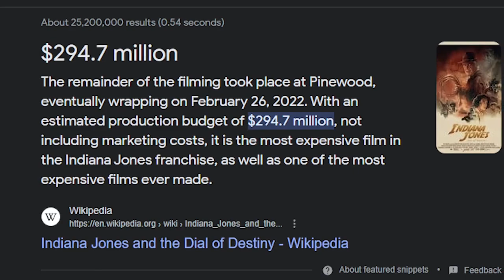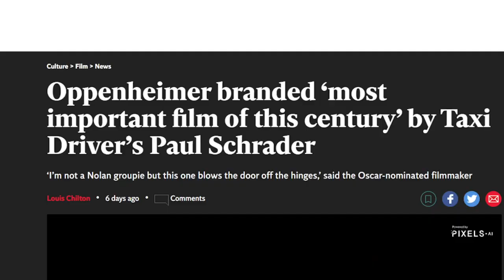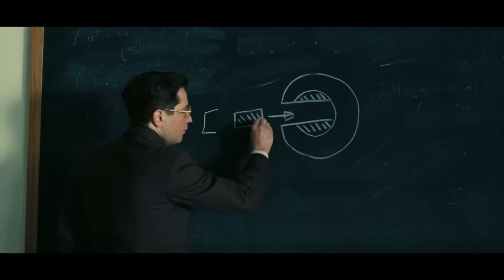"Oppenheimer Movie Explained: Unraveling the Story of a Brilliant Mind and Complex Legacy"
Welcome to our captivating YouTube video, where we delve into the enthralling world of the "Oppenheimer" movie and explore the life of a brilliant mind and the complexities of his legacy.
In this in-depth analysis, we take you on a cinematic journey through the life of J. Robert Oppenheimer, the renowned physicist and key figure in the development of the atomic bomb during World War II. Through riveting storytelling and powerful performances, the movie sheds light on the genius, ambition, and moral dilemmas that defined Oppenheimer's remarkable life.
As we unravel the narrative, we witness the challenges and sacrifices faced by Oppenheimer and his team of scientists during one of history's most critical moments—the Manhattan Project. The movie delves into the ethical implications of their work and the profound impact it had on the world.
Join us as we explore the multifaceted nature of Oppenheimer's legacy, examining how his contributions to science shaped the course of history while grappling with the moral questions that continue to resonate to this day.
Through thought-provoking commentary and analysis, we shed light on the complex personality and contradictions of J. Robert Oppenheimer—a man of intellect and vision, but also of internal conflicts and personal struggles.
The "Oppenheimer" movie is a masterful blend of historical drama and character study, offering an intimate portrayal of a brilliant mind navigating the complexities of war, politics, and the human spirit.
Whether you are a history enthusiast, a fan of thought-provoking cinema, or simply curious about the life of one of the 20th century's most enigmatic figures, this video promises to be an engaging and informative experience.
So, hit that play button and join us as we unpack the layers of the "Oppenheimer" movie, exploring the captivating story of a man whose brilliance and complexities shaped the course of human history. Don't forget to like, subscribe, and share this video with fellow movie enthusiasts and history buffs to engage in a meaningful discussion about the extraordinary life and legacy of J. Robert Oppenheimer.